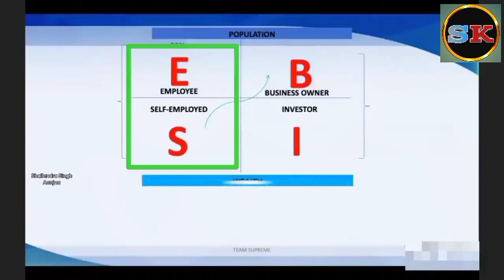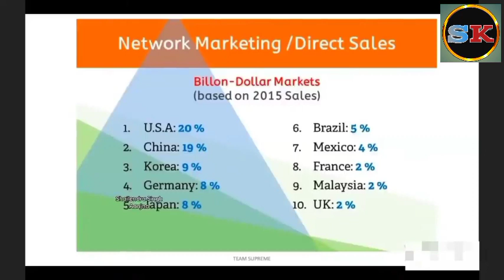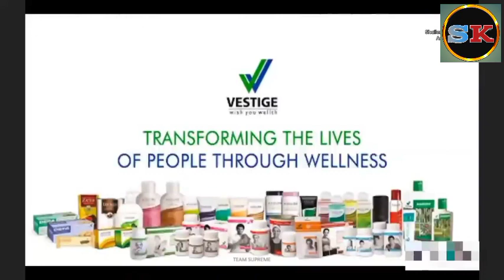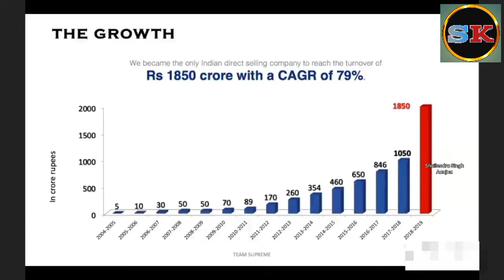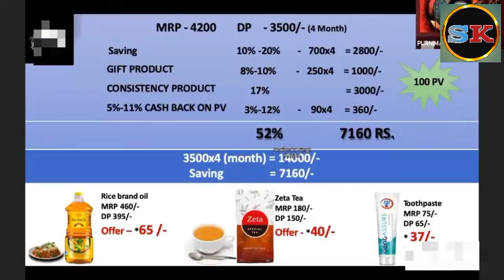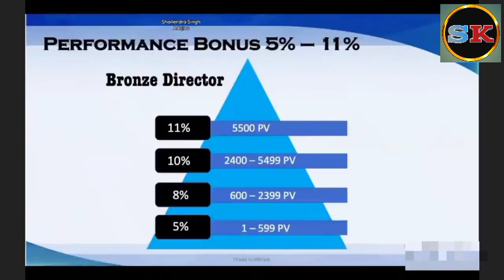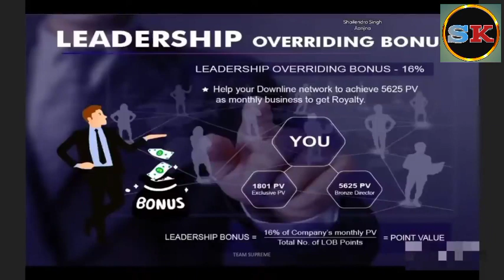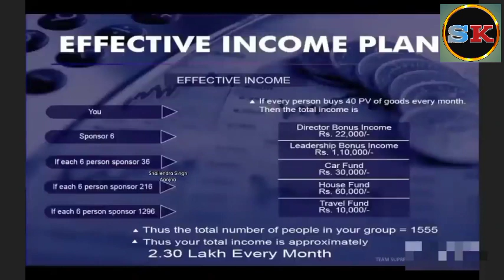महीना लाखों रुपया कमाएँ || Atmanirbhar Success Plan || वेस्टिज आत्मनिर्भर प्लान की सम्पूर्ण जानकारी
Vestige Atmanirbhar Success Plan by Miss Purnima Singh, Universal Crown Director (Youth Icon)

Video is for education and entertainment purpose only copyright disclaimer under section 107 of the copyright act 1976, allowance is made for "fair use" for purposes such as criticism, comment, news reporting, teaching, scholarship and research.